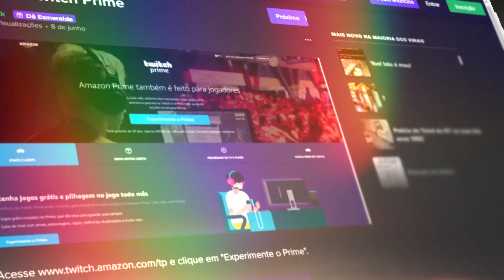ESSE É O MAIOR SERVIDOR BRASILEIRO! | NOVO SERVIDOR DE RANKUP OP COM VIP FREE!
Todas versões acima da 1.8  (JAVA, MCPE E BEDROCK)

►Parceiros

20%: Zak

SERVIDOR DE RANKUP
NOVO SERVIDOR DE RANKUP
NOVO SERVIDOR DE RANKUP RAIZ
NOVO SERVIDOR DE RANKUP OP
 servidor de rankup op 1.8 servidor de rankup op 1.8 com vip free novo servidor de rankup 1.8